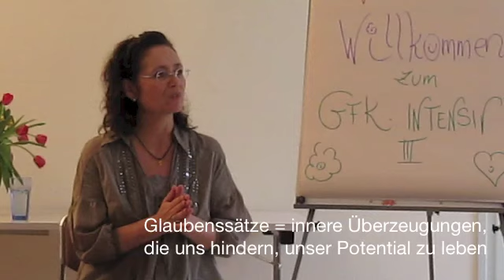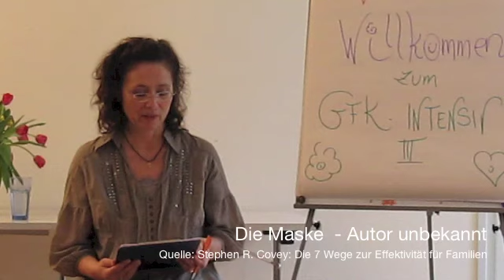GFK-Intensiv III (Gewaltfreie Kommunikation)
Simone Anliker, Gewaltfreie Kommunikation Trainerin CNVC, GFK-Intensiv-Ausbildung Teil III
Spiritualität & Glaubenssätze
Ich freu mich über Kommentare :-)